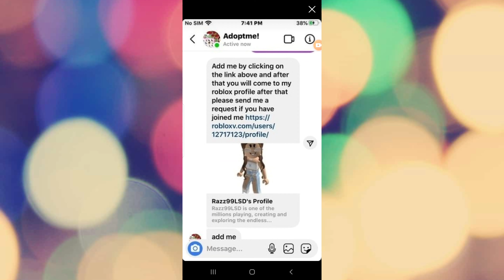Watch out for this "dream pet giveaway" Scam on Tiktok/Instagram/Adopt Me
Guys do not ever click external links people send you - not for a roblox username or any giveaway. Once you click that link you will be hacked!